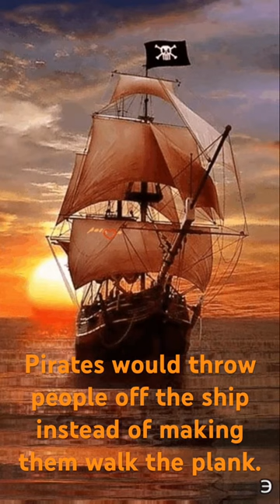Historical Misconceptions: Episode 4